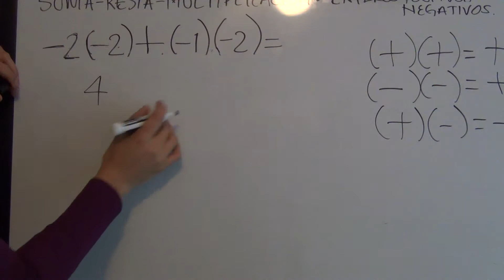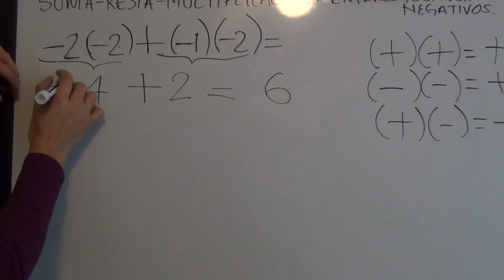Multiplicación suma resta negativos y positivos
Operaciones basicas: Multiplicación suma resta negativos y positivos